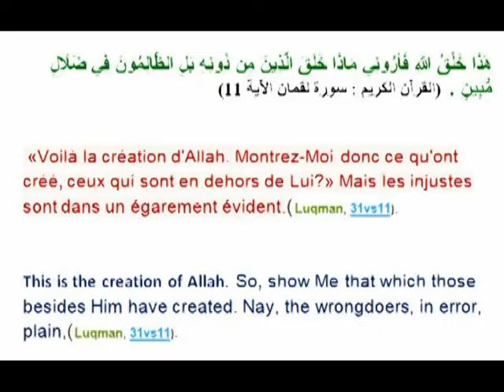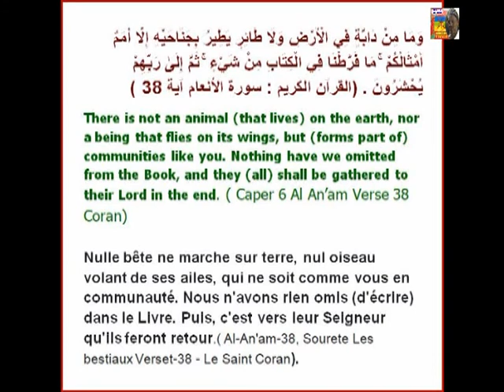Les crustacés, Langouste, homard et cigale de mer القشريات جراد البحر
الكركند او  جراد البحر ا و الإستكاوزا
جراد البحر أو الكركند  من القشريات البحرية الكبيرة. حيوان بحري عشاري الرِّجل له خمسة أزواج من الأرجل.هو أيضاً معروف باسم "كركند". جراد البحر مهم اقتصاديا كأطعمه بحرية، التي تشكل أساس صناعة عالمية من 1,8 مليار دولار دولارات سنويا في التجارة. جراد البحر ينشط ليلاً ويعرف بأنه يمشي مسافات طويلة تصل إلى 15كم، وظل بعض جراد البحر حياً إلى 50 سنة.
عادة غذاء جراد البحر يتكون من الأسماك، والرخويات، والقشريات الأخرى، والديدان، وبعض الحياة النباتية. وفي بعض الأحيان إذا لزم الأمر، ربما تلجأ إلى أكل جراد البحر الأخر، بيد أن ذلك لم يلحظ في البرية. وقد وجد جلد جراد البحر في بطن جراد البحر، ورغم أن هذا يرجع إلى أكل جراد البحر الجلد بعد إلقائه. جراد البحر تنمو طوال حياتهم وليس من غير المعتاد لسرطان البحر ليعيشوا لأكثر من 100 سنة يمكن أن تصل إلى أحجام كبيرة، ووفقا لموسوعة جينيس للأرقام القياسية، هي أكبر جراد البحر ضبطت في نوفا سكوتيا، كندا، وزنه 20,14 كلغ.
بعد وصول الذكور والإناث إلى مرحلة النضج الجنسي يتم التزاوج بين الذكور والإناث ويحدث التزاوج عادة في الحجور كما يمكن حدوثه في المياه المفتوحة ويلاحظ أن الإناث تحتوي على مستقبلات منوية حيث يتم تخصيب البويضات داخلها نتجة التزاوج ثم تفقس البويضات في شهر مايو وتلتصق الصغار بأمهاتها وتمر بمرحلتين انسلاخ في خلال 2: 3 أسابيع من الفقس.
‏الكركند  أو "جراد البحر" كائن بحرى غريب حيث يقع الدماغ في الحلق، والجهاز العصبي في البطن، والأسنان في المعدة، والكلى في الرأس. ويسمع من أقدامهم، ويشعر بطعم الطعام من المخالب .
ويتميز جراد البحر بطعمه اللذيذ الذي يتم تناوله في جميع دول العالم المختلفة ويتم الإستفادة من أجزائه كلها فيما عدا منطقة الذيل ويتم طهيه إما عن طريق القلي أو سلقه وشربه بجانب الأكلات، في حين نلاحظ أن البعض الأخر يستخدمه كزينة ويقوم بوضعه في أحواض المياه العذبة
قد يعتقد الكثير من الأفراد أن هناك إختلاف بين الكركند والإستكاوزا ولكن على الرغم من أن الدراسات والأبحاث قد أشارت إلى أن الكركند هو نفسه حيوان الإستاكوزا أو جراد البحر كما يعرف في بعض الأوقات، ويتميز حيوان الإستاكوزا بقدرته على الخروج للهواء والتأقلم بطريقة سريعة.

Les langoustes
La langouste ressemble un peu au homard. On la reconnaît par le fait qu'elle n'a pas de pinces. En revanche, la langouste possède de très grandes antennes, qui lui permettent de s'orienter. Comme le lézard avec sa queue, la langouste est capable de se couper ses antennes pour échapper à un prédateur. Elles repousseront plus tard. Cette capacité s'appelle l'autotomie. Les langoustes portent de nombreuses épines. Elles sont habituellement beiges, oranges ou rouges, mais il existe des langoustes tropicales, plus petites et beaucoup plus colorées (noir, blanc, bleu, rouge), rayées. Les langoustes sont des charognards. Grâce à leurs grandes antennes, elles repèrent de très loin les restes d'animaux morts dont elles se nourrissent.
Les langoustes sont des animaux migrateurs : elles vivent habituellement dans les eaux chaudes, ensoleillées et peu profondes des mers tropicales, comme les, ou les côtes de Floride, par exemple. Les langoustes ne nagent pas très bien : elles se déplacent en marchant près du fond. Quand arrive la saison des tempêtes, les langoustes risquent d'être emportées par les vagues, si elles restent en eau si peu profondes. Elles partent donc au large, en marchant sur le fond de l'océan. Elles se déplacent en file indienne, chaque langouste touchant celle juste devant avec ses antennes, afin de ne pas se perdre. A la belle saison, les langoustes feront le trajet de retour en sens inverse.
Les Langoustes forment une famille de crustacés marins d'assez grande taille, très appréciés en cuisine.